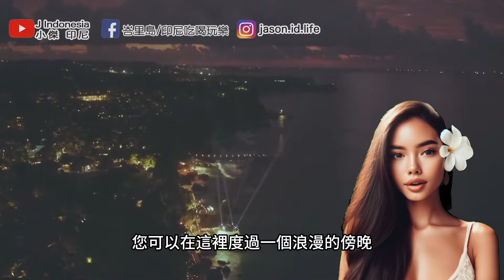🌅認識峇里島金巴蘭：金巴蘭有什麼特色？金巴蘭適合什麼樣的旅遊？金巴蘭攻略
認識峇里島金巴蘭：金巴蘭有什麼特色？金巴蘭適合什麼樣的旅遊？

加入我們在臉書上的「峇里島/印尼吃喝玩樂」社團 Join the FB group: